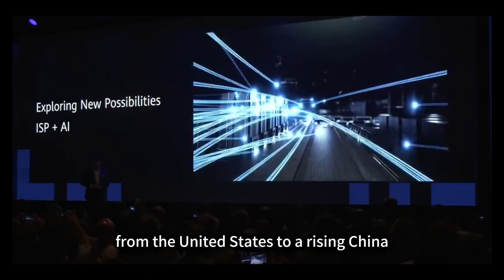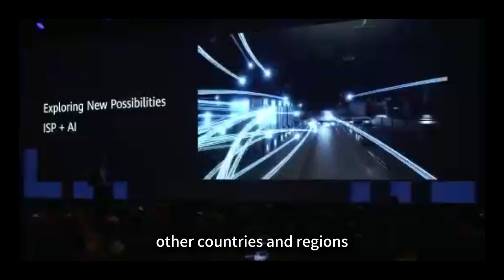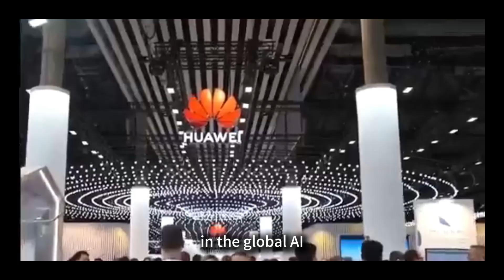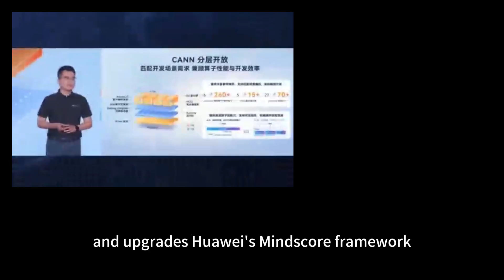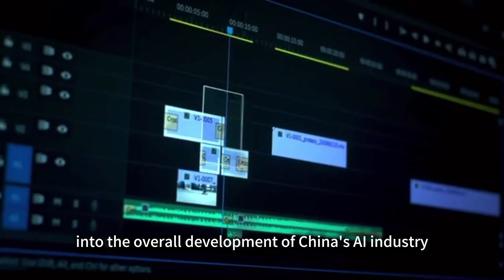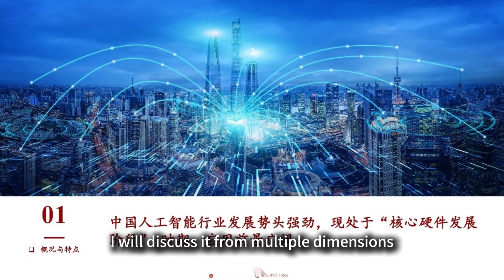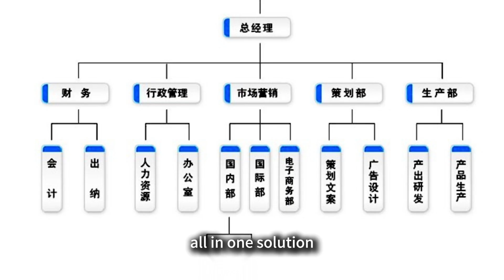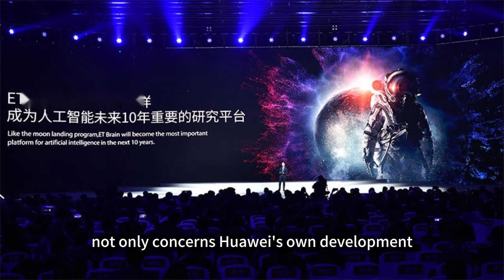Why Did Huawei Pioneer Open Source？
Why is Huawei taking the lead?
Why is it choosing this moment to launch a major open-source initiative?
Amid the current tidal wave of technology, competition in the field of artificial intelligence has become the main battleground for global tech dominance. From the United States to a rising China, tech giants from around the world are strategizing in this field of endless possibilities, and an "AI war" without guns is unfolding fiercely. In this battle, a move by Huawei has sent shockwaves through the industry: the early decision to open-source its MindSpore AI framework. This decision might seem sudden, but what unknown considerations lie behind it? And what profound impact will it have on the global AI landscape? Let’s explore the mystery behind this event.
In the grand chessboard of global AI development, the U.S. has long held a dominant position. NVIDIA, for example, has leveraged its advanced GPU technology and the supporting CUDA ecosystem to create a near-monopoly on the foundational layer of global AI computing. NVIDIA’s GPUs are widely used in laboratories, internet companies, and autonomous driving projects, making them indispensable "behind-the-scenes heroes" of AI development. Data shows that even in 2024, NVIDIA's severely restricted H20 still captured 90% of China's large model inference market, despite its performance being only 15% of the H100. This data alone highlights NVIDIA's immense influence in AI computing. However, this high level of dependency has created a hidden danger for AI development in other countries and regions. If the U.S. were to restrict technology supply, the global AI industry would be severely impacted. China, as a major force in global AI development, is well aware of this potential crisis. In this context, China's determination to pursue an independent and controllable AI strategy—to completely decouple from the U.S. on foundational frameworks and systems—has become an inevitable strategic choice.
Huawei's open-sourcing of the MindSpore AI framework is a crucial move within this national strategy. It is not just an act of technological open-sourcing by Huawei itself, but a strategic declaration at the national level. Huawei is now in the historical spotlight, shouldering the responsibility of promoting independent and controllable AI development in China and globally. From this perspective, Huawei's open-source move is an inevitable outcome that aligns with national strategic needs, and it is a key step toward a breakthrough in the global AI competitive landscape. This decision demonstrates Huawei's strategic vision and sense of responsibility, paving a new path for the independent development of China's AI industry at a critical moment for the global AI sector.